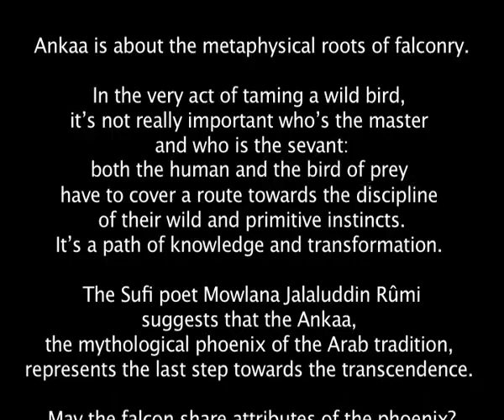Fabio Cifariello Ciardi - Ankaa (Roberta Gottardi, cl; K.M.Chichon,k cond.; Haydn Orchestra)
Trento 7/02/07 - Auditorium S. Chiara

Roberta Gottardi, clarinet
Orchestra Haydn/Haydn-Orchester
Karel Mark Chichon, conductor

materiale disponibile on-lineAnkaa is about the metaphysical roots of falconry. In the very act of taming a wild bird, it's not really important who's the master and who is the sevant: both the human and the bird of prey have to cover a route towards the discipline of their wild and primitive instincts. It's a path of knowledge and transformation. The Sufi poet Mowlana Jalaluddin Rûmi suggests that the Ankaa, the mythological phoenix of the Arab tradition, represents the last step towards the transcendence.
May the falcon share attributes of the phoenix?
The soloist moves into a sonic landscapes dominated by shared memories of physical phenomena: fluxes, attractions, penetrations and collisions.
Ankaa has been commissioned by Haydn Orchestra of Trento and Bolzano in 2006